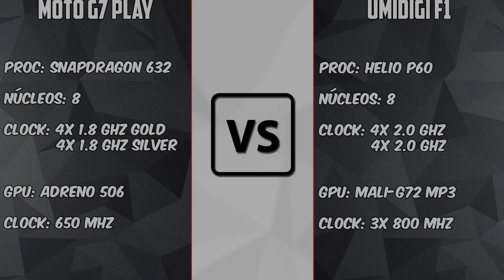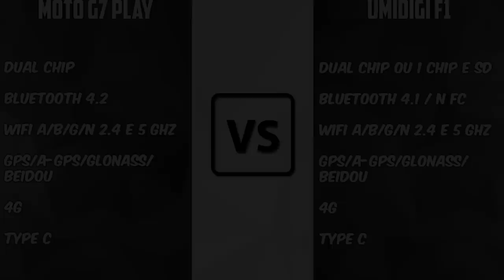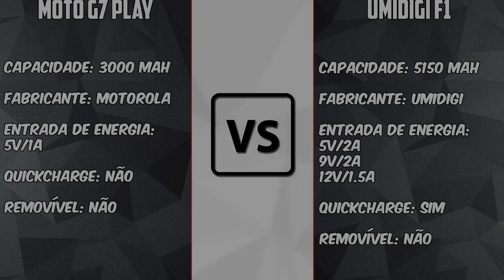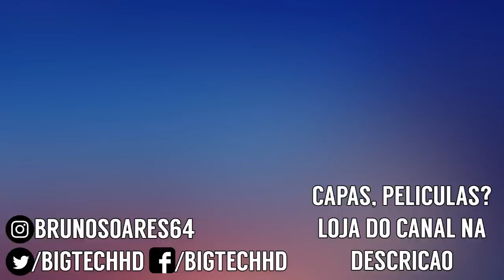Moto G7 Play vs Umidigi F1 | Brasil vs China | 800 reais na mão, seria a motorola a melhor opção?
Umidigi F1:
Moto G7 Play